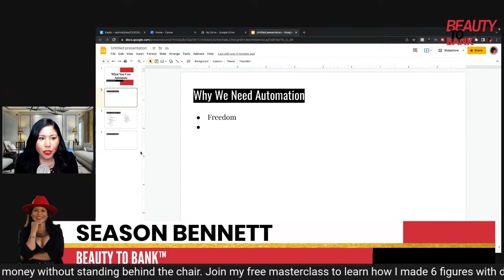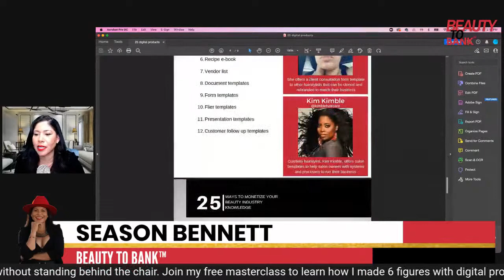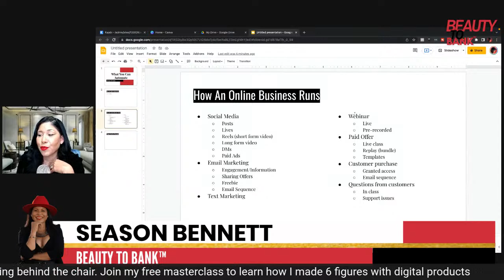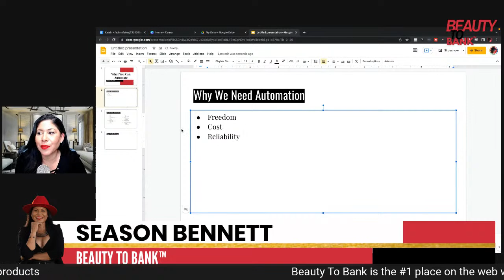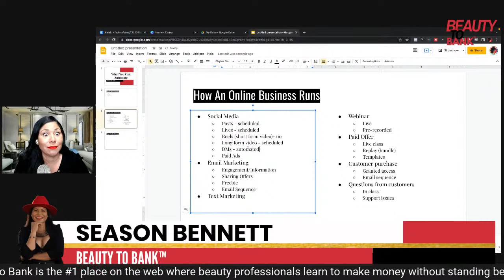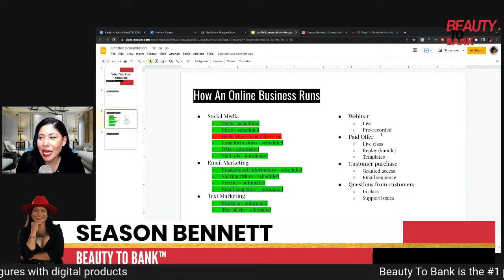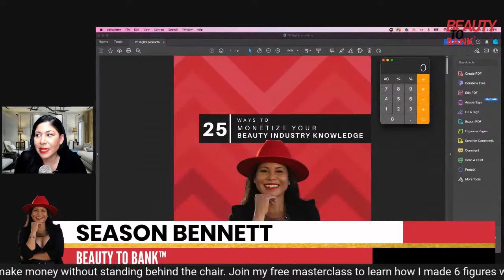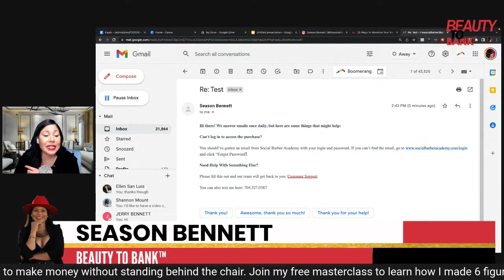Beauty To Bank: Automation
On this episode of Beauty To Bank, we will be discussing things that you can automate and why you need to. When we are creating digital products, we need to automate as much as possible.  Let's discuss some things that can be automated.